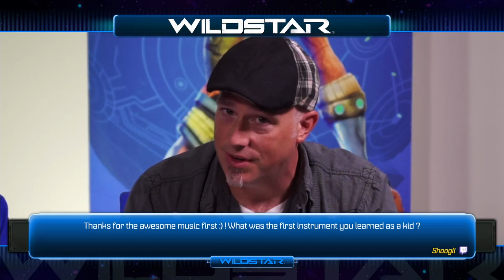The Nexus Report: The music of WildStar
Meet the man behind the music of WildStar when we sit down with Lead Composer, Jeff Kurtenacker! We also have a special update from Director of Operations, Craig Turner, on server population.

Watch the Nexus Report live every Tuesday at 11am PDT/6pm UTC only on Twitch